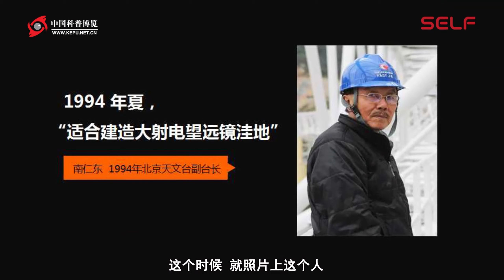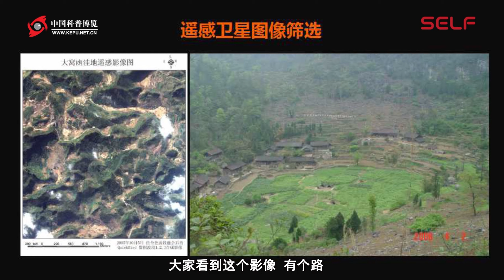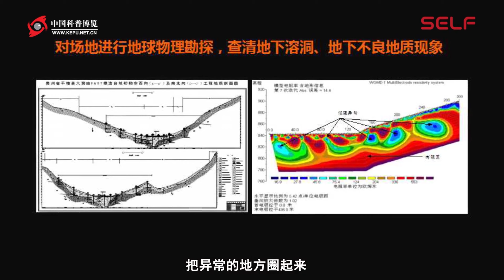573｜聂跃平：为天眼找个家｜中国科学院遥感与数字地球研究所非再生资源遥感应用研究室｜格致SELF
聂跃平，中国科学院遥感与数字地球研究所非再生资源遥感应用研究室主任
格致论道第19期 | 2017年7月21日 北京

贵州洼地成千上万，要挑最好的，怎么挑？

聂跃平：为天眼找个家

大家好，很高兴能跟大家一起聊聊FAST。

　　大家看这个大锅，直径500米，接收面积有32个足球场那么大，它的探测能力是137亿光年以远，大家算一下就知道这有多遥远。我是怎么和这个大家伙结缘的呢？这得从我的生长、学习、工作环境说起。

　　这是我生长的地方，贵州独山县，一个喀斯特地貌发育的美丽地方。在（上个世纪）五六十年代，河里有野生的大鱼，天上飞有各种飞鸟，山里都有豺狼虎豹，这一点也不夸张。

　　我生在上个世纪的1958年，小时候很调皮，经常背着家人跑出去玩。看到河流和山川，特别是山洞，就总在想，这些地下暗河是怎么形成的？有些河，流着流着就下去了，可一会儿又从那边冒出来，这让我感觉很奇怪。

　　带着这些疑惑，我读完了高中。那时候高中毕业要下乡当知青，很艰苦。我16岁下乡当知青的时候，干的活跟大人是一样的。我估计现在的16岁孩子，大多还离不开父母。1977年我考上大学，带着这些疑惑挑了一个水文地质、工程地质的专业。到了大学才知道，贵州是一个喀斯特面积占了70%的省份，所以它的风景很美丽，但是土地很贫瘠。

　　因为喀斯特的岩性是碳酸盐，它可以被水溶解，贵州水又多，所以地表水下来以后就往地下走了，地表没有水，地下水很丰富，但是你取不到。

　　大学毕业以后，我被分到贵州地矿局工作。可能与喀斯特有缘，我分过去的时候，当时正好单位接受了国家项目黔南岩溶研究，研究它到底怎么发育的，怎么来治理它。出于这个目的，当时项目划了一块七万平方公里——一个贵州岩溶发育最好的地方进行研究。

　　五年之内，这里的山山水水我都基本上跑遍了，比如暗河、溶洞等等，特别是跟后面有关系的洼地。洼地很深，全是岩石，岩石上面有点土可能会长点树，树也不会成材，要种庄稼也很困难，所以我觉得有啥用呀，就没在意这件事。但是整个贵州、黔南的喀斯特发育规律我基本上心里有数了。

　　1988年后，我到南京大学去念硕士和博士，正好我的导师是我国著名的地理学家任美锷先生。他抗日战争的时候，跟随浙江大学到贵州做岩溶方面的研究。他听说我在贵州搞过系统的岩溶课题，他就对我下猛药了，把他平时所有喀斯特方面的研究成果和经验全交给我了。

　　1993年我到中科院遥感所做博士后，师从我国著名的遥感学家陈述彭先生。1994年，我想遥感技术学了以后，怎样在喀斯特地区发挥遥感的作用？我想来想去，正在发愁怎么办，怎么用，这时候，照片上这个人，当时国家天文台（当时叫北京天文台）的副台长南仁东——现在是射电望远镜首席科学家，他找到了遥感所。

　　这件事是怎么来的呢？1993年他们在日本开了一个天文大会，提到射电望远镜，因为射电望远镜（可以）探知未来，你的设备不行你根本就没有发言权。回到国内以后，他们认为中国作为一个大国，也应该建立这样的一个射电望远镜。但是全国这么大的面积，要找这么大的坑，要上哪儿找？

　　所以他们找到遥感所，遥感所就向他们推荐我，说正好有一个博士是专门研究洼地的。因为喀斯特洼地在西南地区发育最好，但是大部分人都不知道。他当时就跟我说要找一个坑，我问有什么条件。他说，第一这个坑要圆，不管什么坑就是要圆；第二交通要方便，不要在喜马拉雅山，再好的坑也去不了；还要相对的隔离，人不能太多，人多了也建不成；最关键的一条，要没有无线电干扰。

　　我想贵州都符合这些条件，肯定能找到这样一个地方，我就答应他了。答应他以后我就直接下去了，去了一个月。当时我也没把握，因为以前对喀斯特洼地没有这么详细地研究过。回来以后我给他写了一个报告。他当时在国外开会就说了这个事，国外专家说，你们贵州还有这个东西？他说有。

　　到了八九月份，就正式成立了FAST推进委员会，这个事就开始正儿八经的做了。这时候我被任命为选址组的课题负责人。我在贵州做了这么多年，虽然知道有洼地，但是贵州洼地成千上万，要挑最好的，怎么挑？

　　遥感发挥了很大作用，但当时的遥感分辨率没有现在那么高，现在是二十公分的分辨率，那时都是几十米，只能大概知道在哪一片。把洼地圈出来，我们通过半年多的时间，确认了四百多个，具体符不符合要求，那得去现场看，也不可能挨个跑。所以就在地形图上挨个对，定了一百多个洼地，然后这一百多个洼地都实地跑遍了。

　　贵州那个地方可能有些人去过，全是山。艰苦到哪一步呢？有时候我们下到洼地底，当地老百姓十几分钟下去了，我们要半个多小时才能下去。上来也是，我们上来得一个小时，而且累的不像样。而且贵州雨多，不小心踩滑一下，几十米就滚下去就完了，非常容易出危险。我有几次都滑下去，幸好树木比较多被拦住了。

　　我们去的地方必须远离城市和喧嚣，一年两年大家都能适应，时间长了一搞就是十年，大家都很疲惫，有些人就有点盯不住了。我也有打退堂鼓的想法，因为这是一个遥遥无期的事情。但是我作为一个贵州人，又是专门研究这个的，我想这个事还是得做，后面还会讲到为什么要坚定地做下去。

　　最后选来选去，选到了这个大窝凼洼地，名字是很形象的。大家看到这个照片上有路，这个路怎么来的？是当年当地县政府组织当地的老百姓修的。当时我们没敢告诉他选在那儿了，但他们知道我们老往那个地方跑，就猜，然后组织老百姓就把路挖通了。

　　八公里，一分钱没花。当时因为县里面财政很困难，政府就给老百姓粮食、棉花，就这样挖，几个月就挖出来了，现在起码几千万才能修出来。所以他们的积极性是非常高的，老百姓对这个事非常向往。